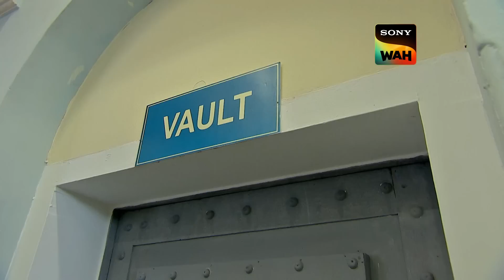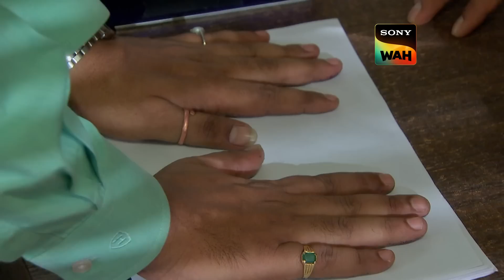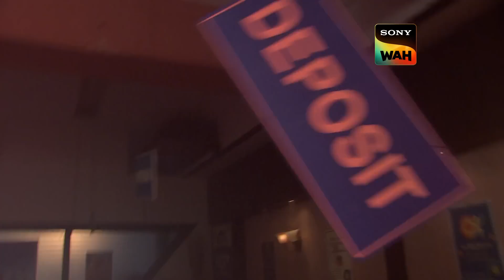क्या CID Bank Robbery रोक पाएगी? | सी.आई.डी | 23 Oct 2023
A gang of robbers decide to rob a bank. They capture the watchman and tie him up in an abandoned construction site. A woman is also involved in this robbery. She is driving to the car that will get the money out of the people’s sight. What will happen? Will the robbers be able to rob the bank? Will they get away? How will the CID catch the criminals?